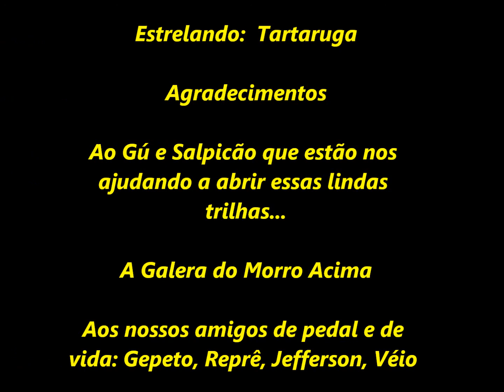GP Ravelli 3a Etapa Morro Acima parte 2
Continuação do rolê com a Galera do Morro Acima pelas trilhas do GP Ravelli. Novamente nosso amigo Tartaruga torna a pedalada ainda mais engraçada!! Valeu!